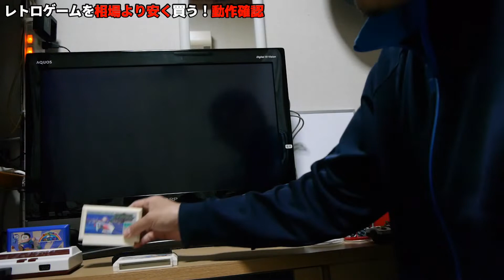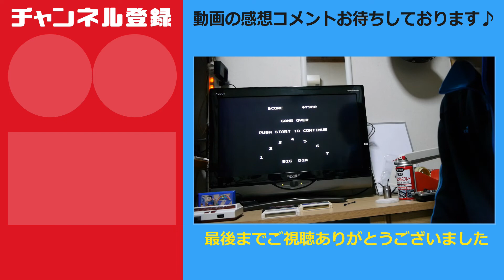超激安〇〇円！ファミコン『レインボーアイランド』（斬新なレアソフト）Vol.011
レトロゲームソフトを中古ショップ相場よりも安く手に入れることを目的とした激安レトロゲーム収集シリーズ です。豆知識を交えながら開封・動作確認・ゲームプレイ！時に修理・メンテナンスなども行います。今回はファミコンソフト『レインボーアイランド』をプレイします。

レインボーアイランド
コンタクトスプレー接点復活材

[BGM使用許諾]
MusMus